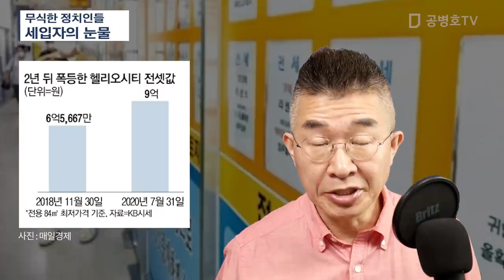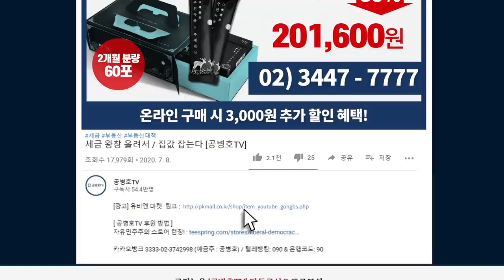무식한 정치인들 / 세입자의 눈물 [공병호TV]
Bitcoin : 3MTW849AkP2ftLeSK2teZHMmzLu7Z83s9U

참고자료
1. 입주 2년 대단지 집주인·세입자 갈등 폭발, 이선희 이축복, 매일경제, 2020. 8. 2
2. 샌프란시스코 월세 상한제에 공급 15%↓…서민들은 교외로 밀려, 성수영, 한구경제, 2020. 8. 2